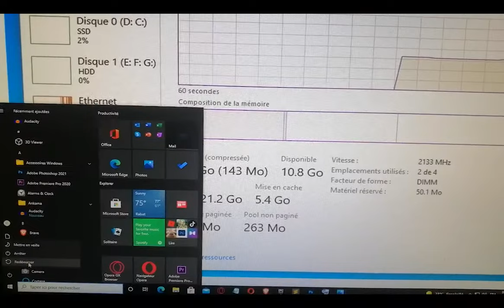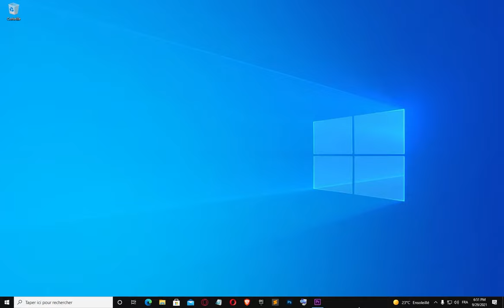How to enable X.M.P to overclock Ram from 2133 to 3200 Mhz on a Gigabyte Motherboard (B450 M)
In this video am gonna be showing how to easily enable (Extreme Memory Profile) X.M.P in order to overclock Your Ram to max Speed on a Gigabyte Motherboard B450 AORUS M, if you have any questions I'll be glad to answer them in the comments below. 😀